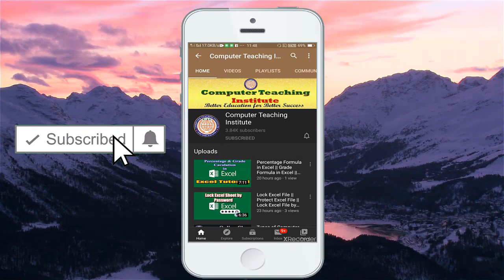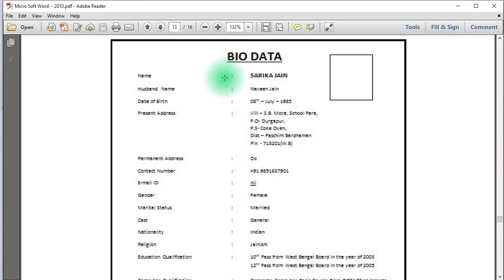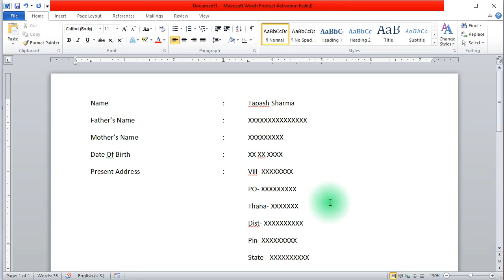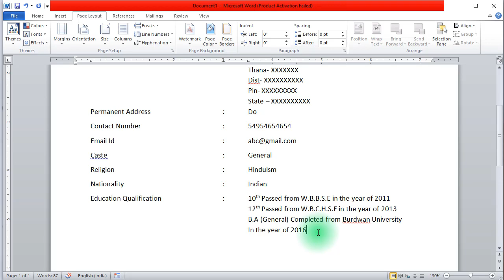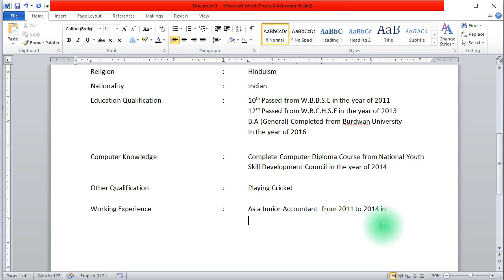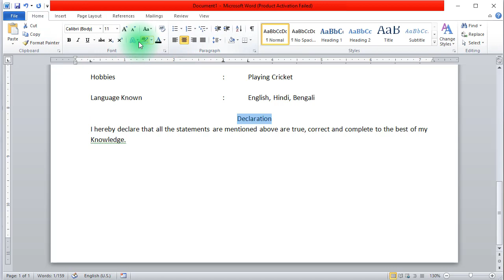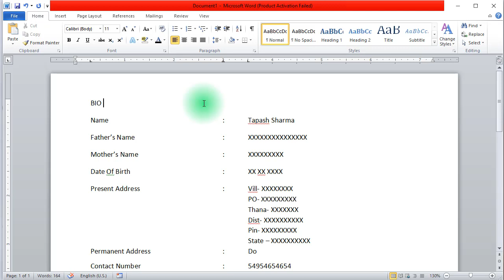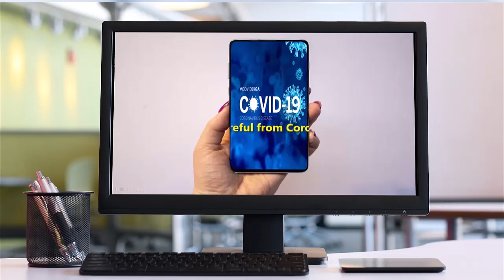MS Word Tutorial 10 || MS Word in Hindi || Word 2010||Learn MS Word 2010 Tutorial in Hindi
Hi friends in this video i will discuss about M.S Office Word .  I am try to teach Computer Courses on You Tube.